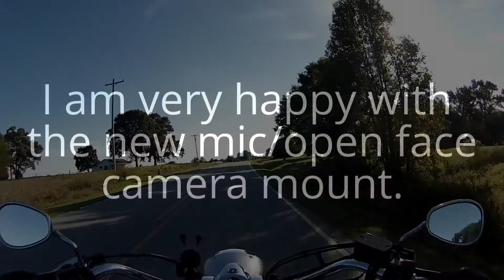A quick open face mic test without the windshield.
A final test of the new camera/mic setup.  This makes the third camera/helmet setup I have tried and liked.  Hopefully I am now set for all temperatures and conditions.  It is also my last Saturday to work.  No more half days to work either. Ten more work days until the end.